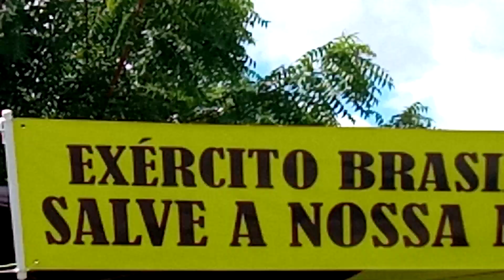Mobilizaçao do exército no dia da Bandira